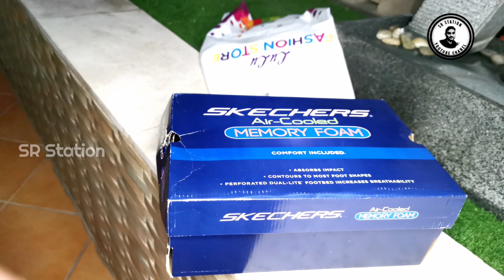youtube ഇല്‍ നിന്നുള്ള ആദ്യത്തെ വരുമാനത്തിൽ നിന്ന് ഞാൻ വാങ്ങിയ സാധനം| thanks for my YouTube family